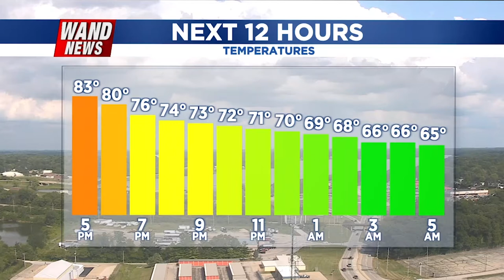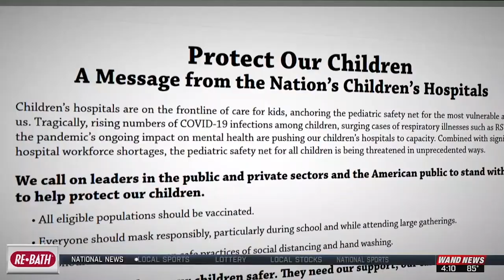Sophia Espinosa Anchoring 4 pm WAND News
Sophia Espinosa anchoring 4 pm newscast on August 31st, 2021 at WAND News (market 88) in Central Illinois. Only all SOTS, pkg's, and weather is cut from show!